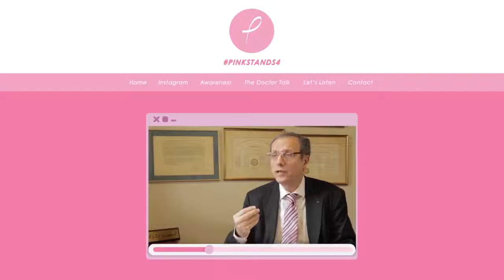Pin Stands4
Let's face it. Breast cancer is an intimidating subject. And in the Arab world, breast cancer awareness is always a one-way channel.

Our idea was to create a fresh new campaign that would bring together  influential women and real-life survivors to voice their support, share their stories, and reassure women that they are part of a community, using the color pink,

The ultimate symbol of awareness.  For years it has influenced, empowered, and inspired women.

But the question was: What does pink really stand for? And how do we get women to share their thoughts - instead of being told what it means?

This is how "Pink Stands For" was born. A campaign that brings together all women, under one color.

And with the right amount of hard work, we cooked up the perfect cast;

Pop superstar  Maya Diab (D-Yab)

Actress and icon Nidal (Ne-Dal) Achkar (Ash-car)

Survivors and activists;
Laila Ajam
Mirna Hobballah (Hob-ala)
and Nadine Makri

Fashion icon Hadia Sinno

And Celebrity Makeup Artist, Hala Ajam

All joined forces to speak directly to other women, with nothing but pure emotion.

We kicked it off with a press conference, launching our official website,  pinkstands4.com, which debuted the campaign's inspirational video ad,

Personal Interviews with the spokeswomen,

Doctor Tips, featuring Dr. Nagy (Na-Jee) Sagheer, president of the Lebanese Breast Cancer Foundation,

And articles with useful awareness tips.

With our supporters constantly promoting the campaign our reach on social media was going through the roof.

We constantly reminded our followers from all around to trend the hash tag and pose with the official sign.

For the length of October, Pink Stands For reserved a special spot in all LED billboards around Beirut, and made it to TV interviews, appearances, and segments, with our TV spot running regularly on MTV everyday,

eventually causing a bustle across huge publications in Lebanon, and ultimately landing the number one spot in Glamour Paris' list of top breast cancer awareness campaigns for the year 2014.

And this is the story of Pink Stands For. A campaign for all women, for one cause, under one color.